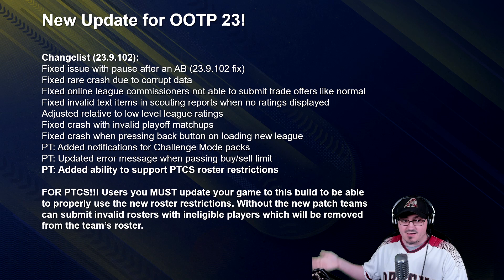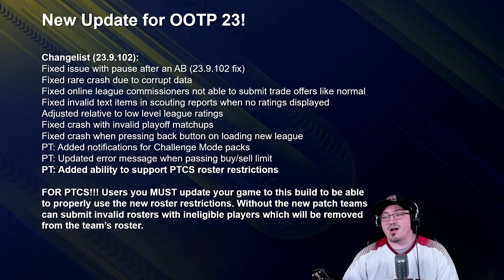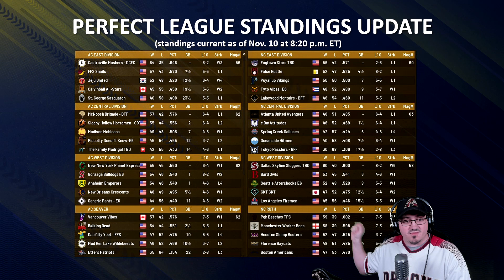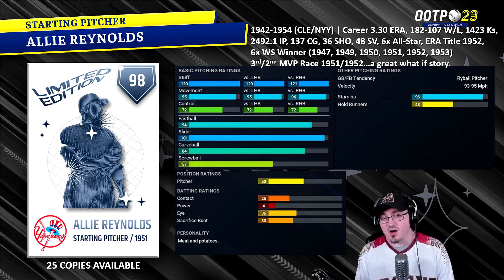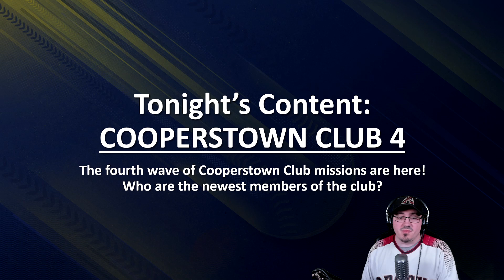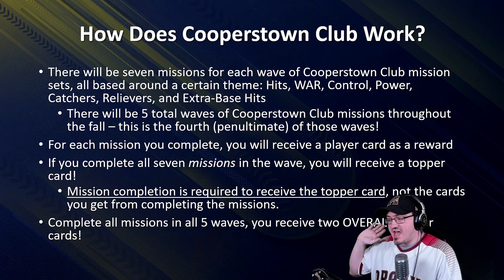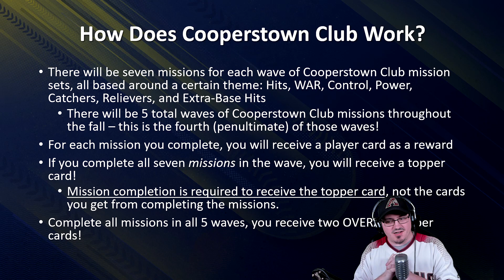TWIPT Episode 180 - Cooperstown Club 4